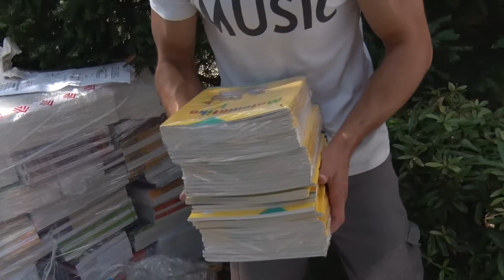Kanizsa TV Híradó - Kiszállítás